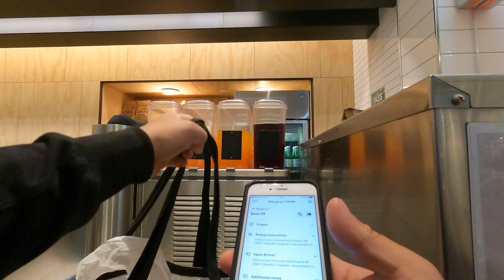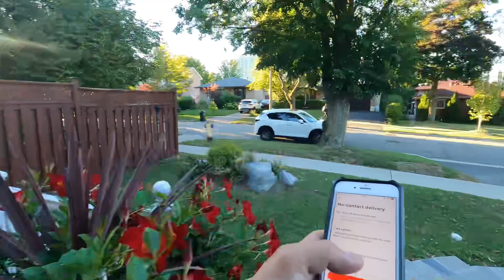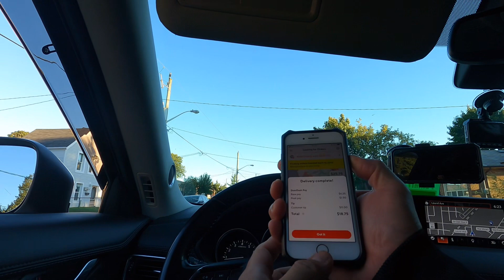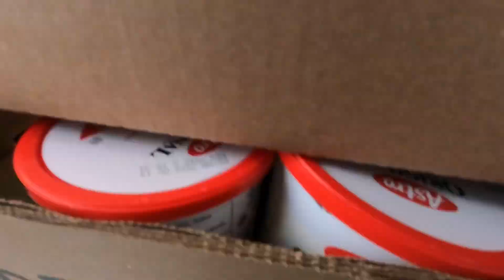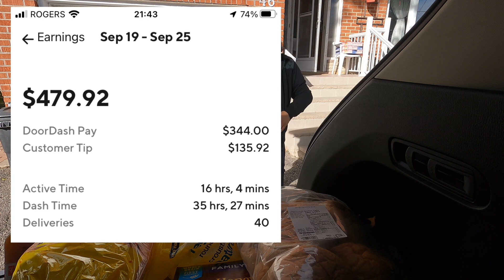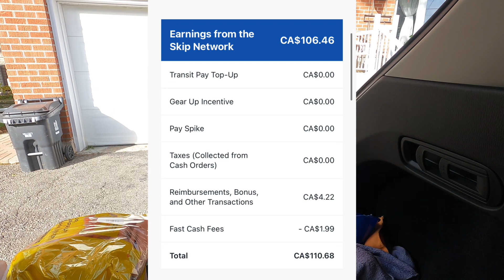Part time Job sa Canada. Pede ba kumita ng malaki?? Panoorin mo to. Easy money. Totoo ba?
Buhay ng Pinoy sa Toronto Canada. Tara samahan nyo ako mag part time bilang isang delivery man.